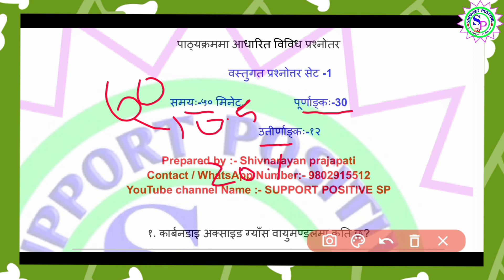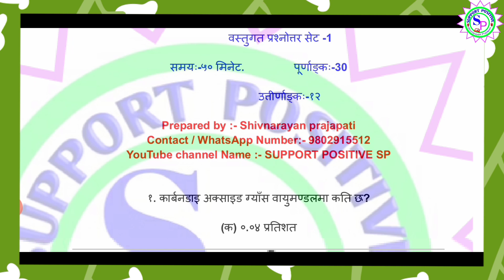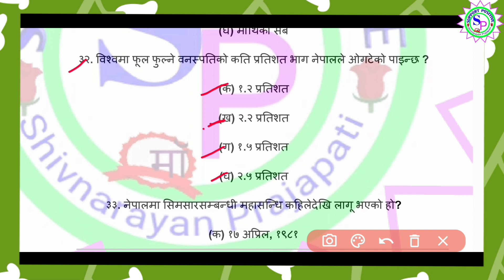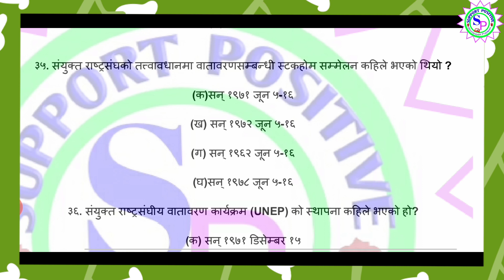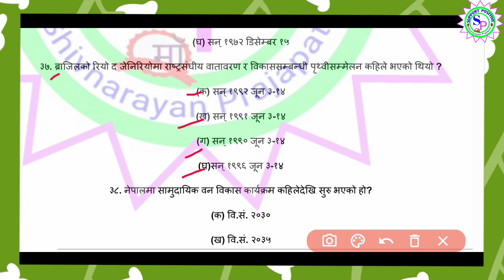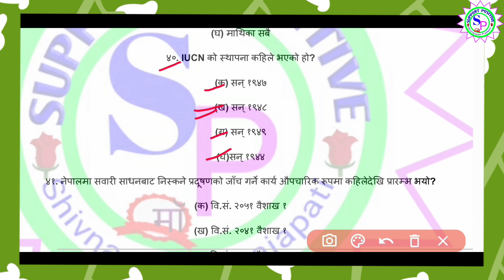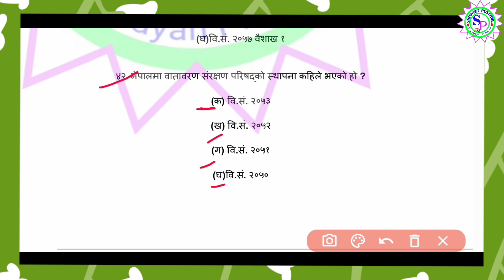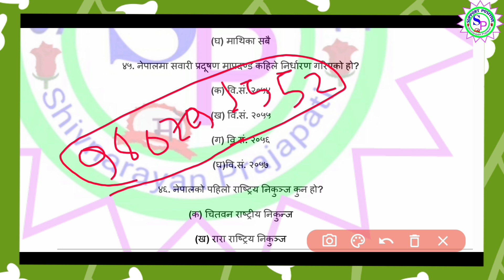गेमस्काउट वन‌ रक्षक नमुना सेट १ (part-3)|vanRakshak model question| game scout banrakshak model set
banrakshak model question||banrakshak past question||banrakshak question||banrakshak question set
Gandaki Pradesh banrakshak model set|| vanrakshak model question||vanrakshak||shivnarayan prajapati

sudurpaschim Pradesh vanrakshak
sudurpaschim Pradesh vanrakshak question
sudurpaschim Pradesh vanrakshak model question
sudurpaschim Pradesh vanrakshak syllabus 2079
sudurpaschim Pradesh loksewa aayog
sudurpaschim Pradesh vanrakshak loksewa aayog
sudurpaschim Pradesh vanrakshak new update
vanrakshak question paper
bhanrakshak loksewa question
vanrakshak new update
vanrakshak vvi question paper
vanrakshak question paper
banrakshak syllabus set
ban rakshak set
ban rakshak model question
banrakshak syllabus set
banrakshak question
ban rakshak tyari
ban rakshak vacancy
banrakshak exam
Gandaki Pradesh ban rakshak syllabus
Gandaki Pradesh banrakshak syllabus
Gandaki Pradesh banrakshak model question
Gandaki Pradesh vanrakshan model set
Gandaki Pradesh vanrakshan set
Gandaki Pradesh banrakshak vacancy
Gandaki Pradesh vanrakshan question
Gandaki Pradesh past question
Gandaki Pradesh vanrakshan Past Question
Gandaki Pradesh vanrakshan model question
shivnarayan prajapati

SUPPORTPOSITIVE SP